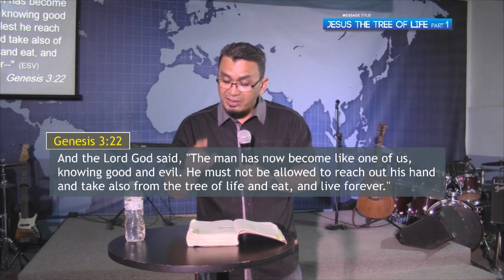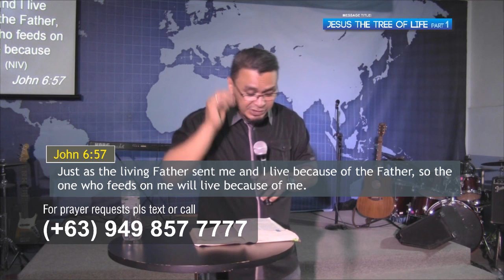Jesus the Tree of Life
The two trees in the middle of the garden represent two ways of living. This message points to Jesus as the Tree of Life--the one true life of the believer, and exposes the error of living from the Tree of the Knowledge of Good and Evil.